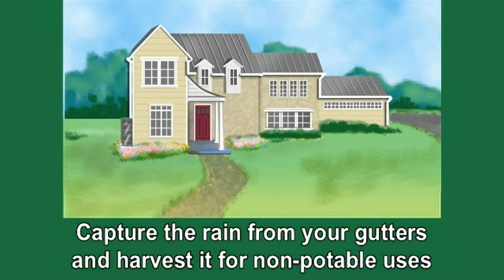Classic 400 Rainwater Harvesting System from Englert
The Classic 400 Rainwater Harvesting System is designed for non-potable water uses. The system features a first flush diverter which diverts the first flush of water from the roof into a chamber.

Once the chamber is full, fresh water flows directly into the SlimFit tank. The 400 RHS also features a downspout filter, automatic pump system and pump cover.